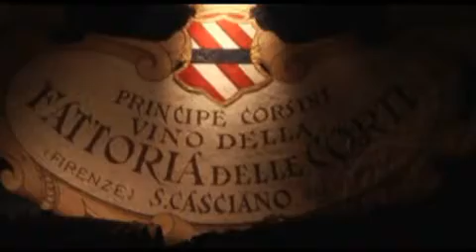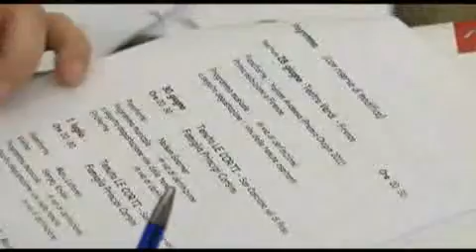Melodia del Vino: musica e degustazioni nel cuore della Toscana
Nasce il festival che abbina i concerti di classica con la scoperta dei vini del territorio